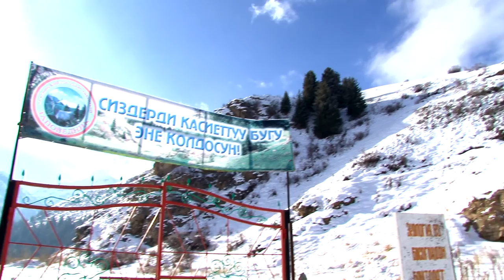BUGU MARAL 0609 kg